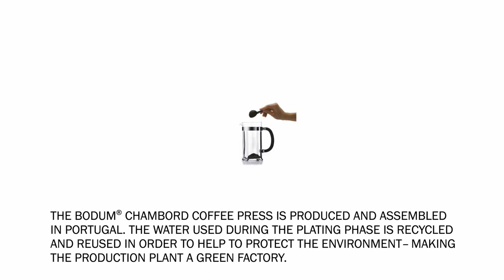BODUM CHAMBORD Coffee Maker Production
Have you ever wondered how our most successful product, the chambord french press coffee maker is produced? Watch the video of our production site in Portugal.